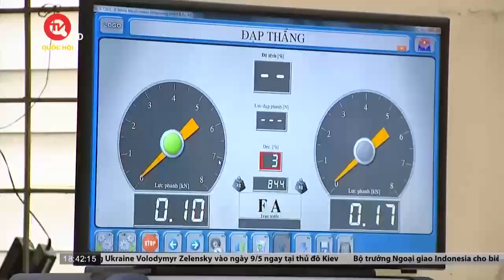Hoạt động đăng kiểm bắt đầu “dễ thở” | Truyền hình Quốc hội Việt Nam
Truyền hình Quốc hội Việt Nam | Trước thông tin, đề xuất áp dụng ngay việc giãn chu kỳ kiểm định mà không phải đưa xe đến kiểm định lại, áp dụng với ô tô chở người đến 9 chỗ không kinh doanh vận tải, hiện, nhiều người dân có tâm lý chờ đợi quy định mới. Hoạt động đăng kiểm tại nhiều trung tâm nhờ đó cũng bắt đầu có xu hướng “hạ nhiệt”, dễ thở hơn.